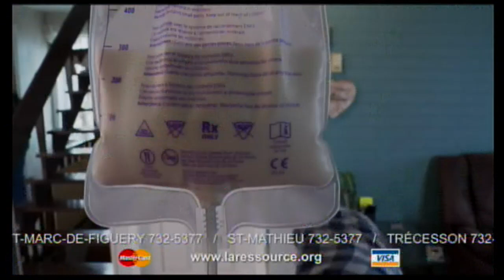2024 Témoignage Caleb Boulanger Lachaine